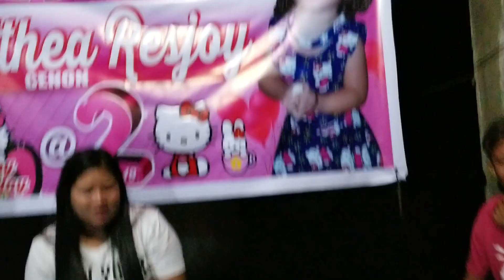Man in The Philippines Eats a Live Lizard in Tibanban, Governor Generoso (1/31/2019)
This is without question my favorite video of my trip to the Philippines and I have been waiting to debut this video since I have came home.